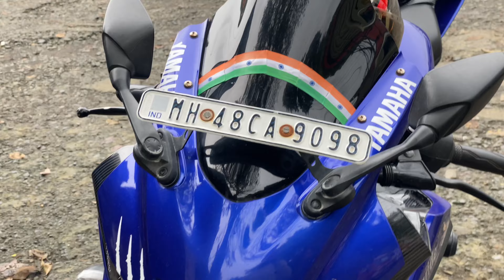independence day ride | full tabahi 🔥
full tabahi kar diya iss independence day par

20 august tak 1k complete kara do 1k

r15v3 independence day ride motovlog akrapovic exhaust full system rs200 exhaust sc project exhaust sunday ride

bas aise hi pyaar karte raho